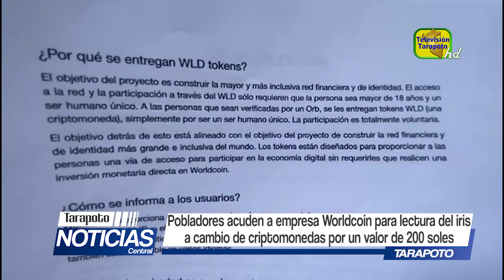Pobladores acuden a empresa para lectura del iris a cambio de criptomonedas